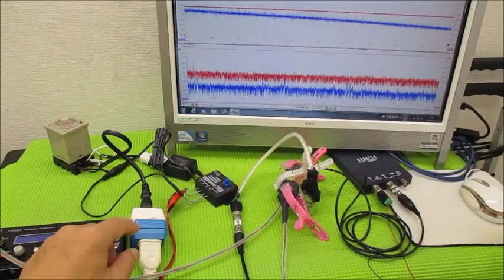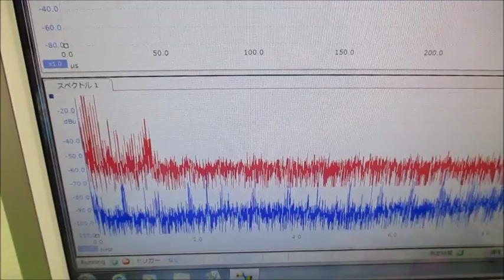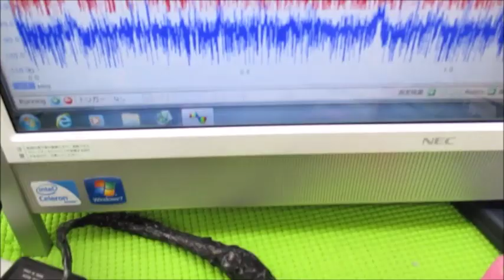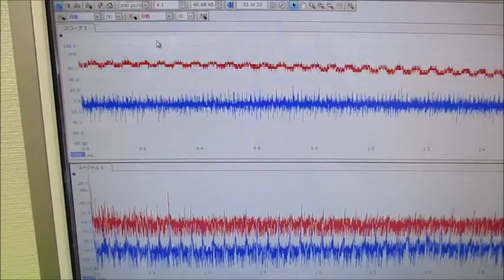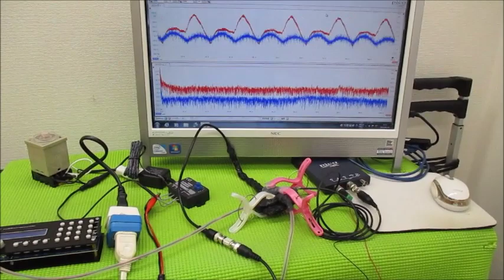メガヘルツの超音波発振制御プローブを利用した実験動画 ultrasonic-labo